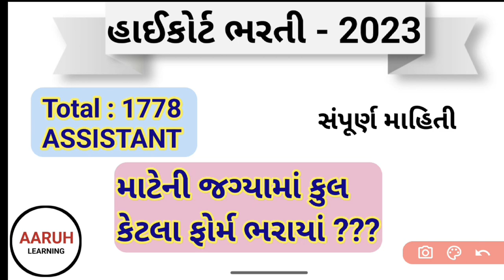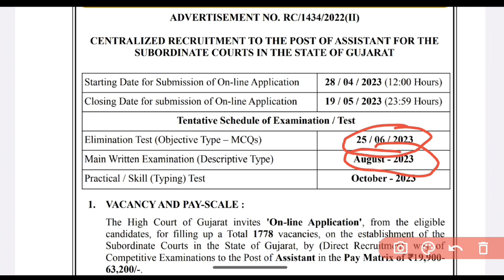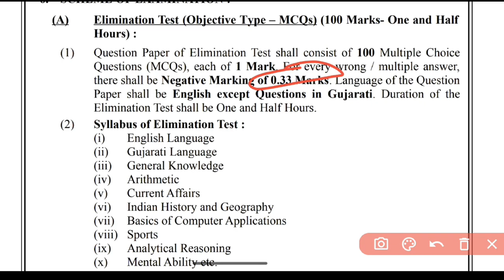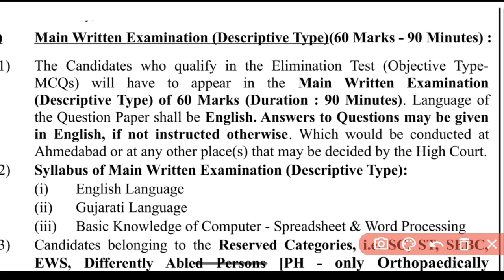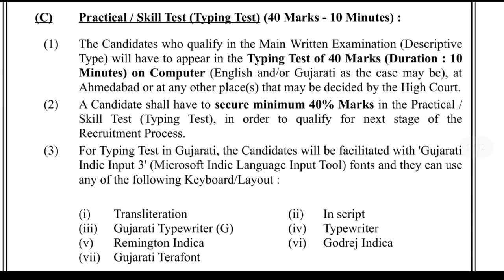high court assistant ma ketala form bharaya ? ll હાઇકોર્ટ આસ્સિટનમા કુલ કેટલા ફોર્મ ભરાયાં ?🤔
highcourt peon
court peon question paper
gujarat high court peon bharti 2023 apply..
gujarat high court peon model paper
high court assistant exam previous questi...
gujarat high court assistant previous year...
2023 new bharti
AARUH LEARNING academy botad
civil court peon
gpsc exam preparation in gujarati
gujarat high court assistant cut off 2019
gujarat high court assistant old paper solu...
gujarat high court online form apply
gujarat high court patavala syllabus
gujarat high court peon 2019 cut off
gujarat high court peon bharti 2023 syllabus
gujarat high court peon old paper analysis
gujarat high court peon question paper 20...
gujarat high court previous year question...
gujarat high court syllabus
gujarat peon bharti 2023
gujarati sahitya
gyan academy
hc ojas peon form kaise bhare
hexa maths
high court assistant
high court assistant ma ketla form bharava
high court assistant previous year questio...